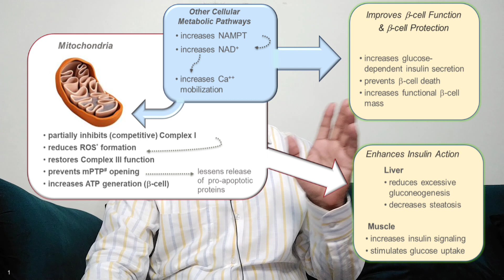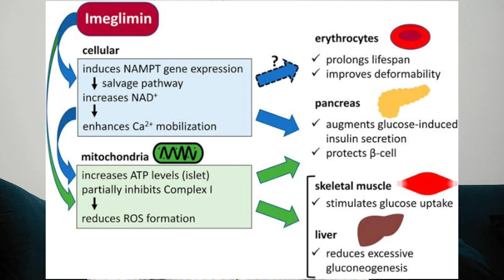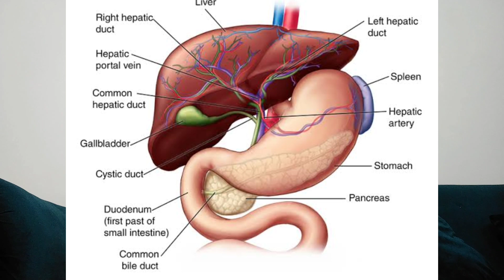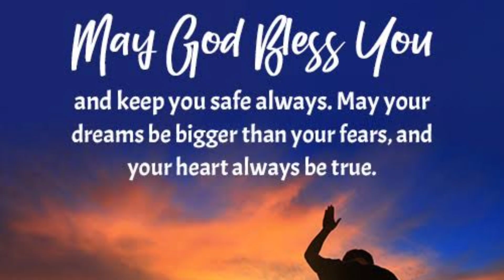Imeglimin | Diabetes treatment with Imeglimin l| Pharmacology of Imeglimin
Assalam-O -Alaikum,
Glycemic control is major issue in the globe. Diabetes mellitus is chronic metabolic disease and mitochondrial disorder with high prevalent in the world. Diabetes symptoms include polyuria, polydipsia and polyphagia with complications including macrovascular complications and microvascular complications. diagnosis of this disease is essential for right management. if you have awareness and prevention methods, you can get good life expectancy.
Diabetes latest diagnosis, management, prevention are  explained to avoid its complications like retinopathy, nephropathy, neuropathy, foot amputation, cardiovascular disorders and some tips to reverse diabetes.
1. diabetes
2. diabetes mellitus
3. management of diabetes
5. hyperglycemia
6. oral hypoglycemic agents
7. management of diabetes
8. treatment of diabetes
9. type 2 diabetes mellitus
10 treatment of diabetes mellitus
11. treatment of diabetes
12. symptoms of diabetes
13. pharmacology of imeglimin
14. diagnosis of diabetes
15. management of diabetes
16. imeglimin for type 2 diabetes
17. imeglimin